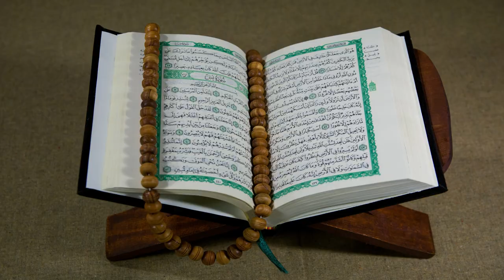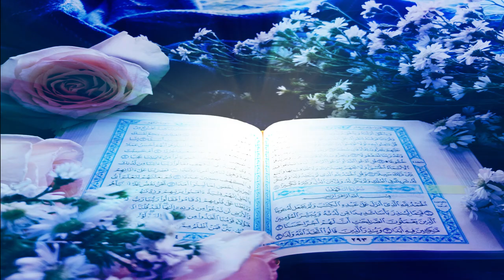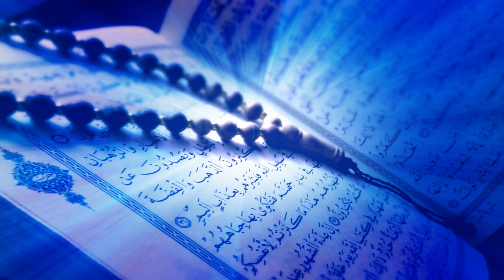মানুষের পশুর স্বভাব হলে কি কি ও সাধনা বুঝে নিন ,manos posor sovab ki ki